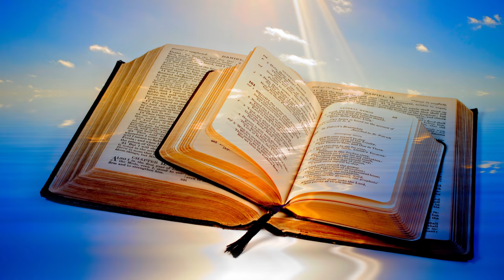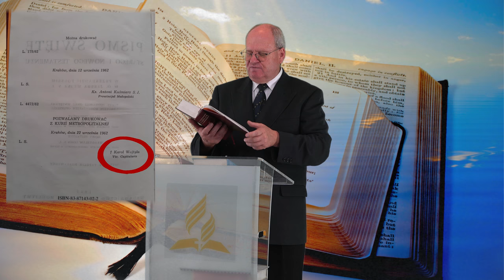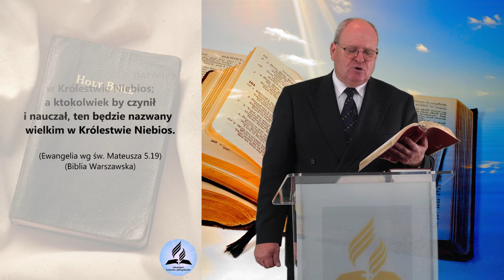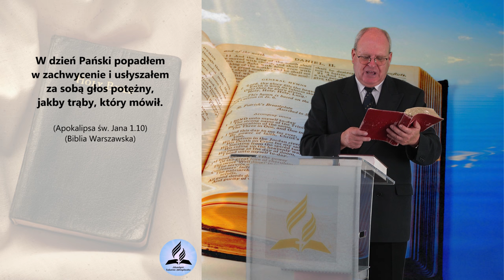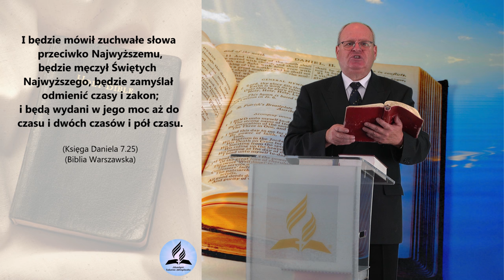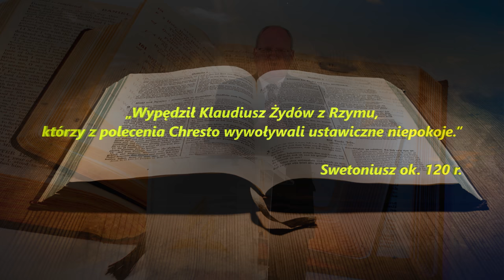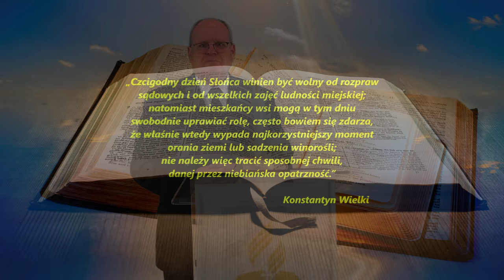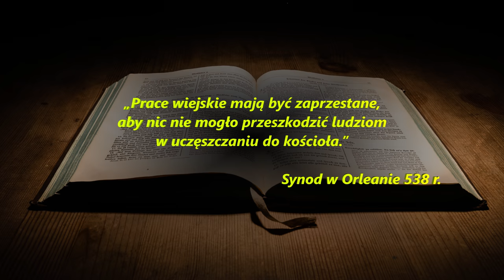Wielkie historyczne kłamstwo! Jak pogańska niedziela zastąpiła sobotę? - Wiesław Szkopiński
"Pamiętaj, abyś dzień święty święcił" Wielkie historyczne kłamstwo! Czyli jak pogańska niedziela zastąpiła sobotę? Maryja nie będzie zadowolona! - Wiesław Szkopiński
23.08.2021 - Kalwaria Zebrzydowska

- Który dzień jest prawdziwym Biblijnym DNIEM ŚWIĘTYM?
- Czy zachowywanie konkretnego dnia jako dnia świętego ma znaczenie?
- Jaki był stosunek Pana Jezusa do sabatu (soboty)?
- Niedziela to pierwszy czy siódmy dzień tygodnia?
- Jak to się stało, że większość chrześcijan święci obecnie niedziele (dzień słońca)?
- Kto dokonał zamiany soboty na niedziele?
- Dzień święty święcić co to znaczy?

👉 Odwiedź i zaobserwuj 👍  nasz profil na Instagramie:
adwentysci.kalwaria

Dom Modlitwy
ul. Wojska Polskiego 6
34-130 Kalwaria Zebrzydowska.

Dane do wpłat:
34-130 Kalwaria Zebrzydowska
Bank: Nest Bank SA
nr konta: 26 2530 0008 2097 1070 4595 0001
tytuł przelewu: Misja w Internecie
Kod SWIFT/BIC: NESBPLPW